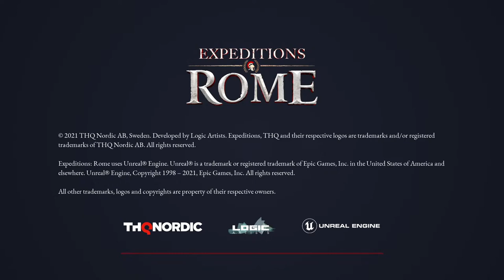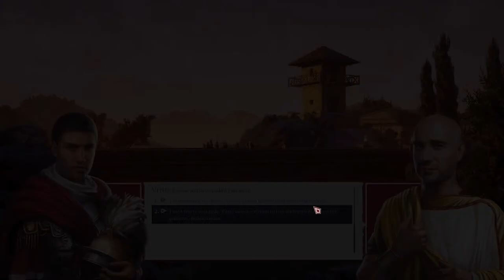Exploring the diplomatic option | Lets Play Expeditions Rome | Episode 12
Salve Ladies and Gents and welcome to Always Busy Gaming where today we take a journey into ancient times and  step into the boots of a young Roman Nobleman looking to make a name for himself in  the greatest Military Machine of the Ancient world i
Compete for the Limelight in a Nation where only the strong survive, but not even the strong can survive alone.
The Roman Republic was a remarkable system of governance which enabled a band of exiles to grow and become the 3rd Largest Nation Humankind have ever Known. The greatest Society  of its Times was formed by a people who undertook to spread the Roman Peace, PAX Romana, delivered often on the edge of a blade.
Come Join me in this Expedition, From Rome.

BTW, I just had my wisdom teeth taken out yesterday and it hurts to even talk so apologies if I seem down but this was 1 game I couldn't wait till release to play!